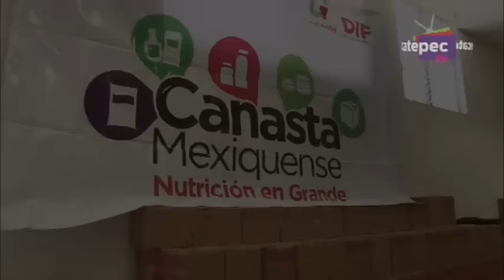Entregan más de 2 mil despensas a grupos vulnerables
Autoridades del DIF estatal y municipal entregaron más de 2 mil 200 canastas mexiquenses a grupos vulnerables como madres adolescentes, menores de 5 años, adultos mayores, jefas de familia y personas con capacidades diferentes.